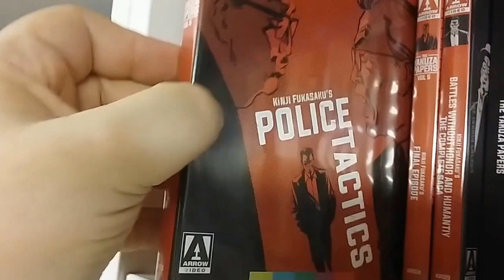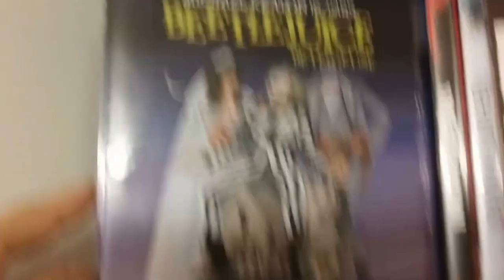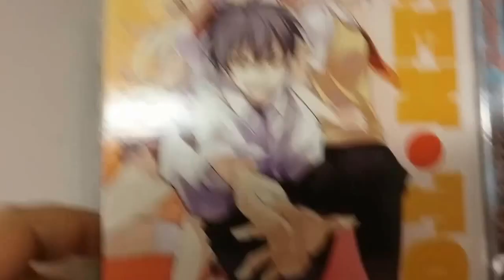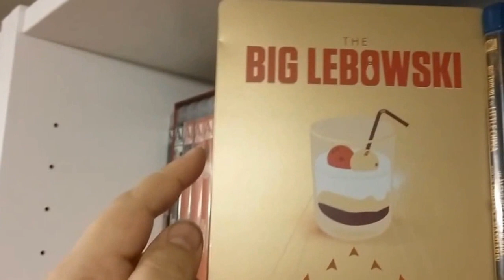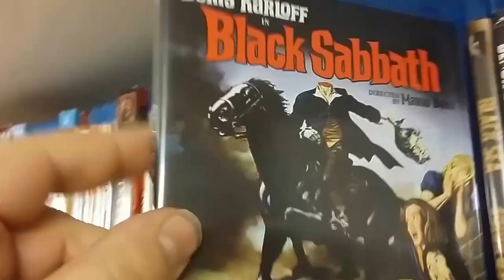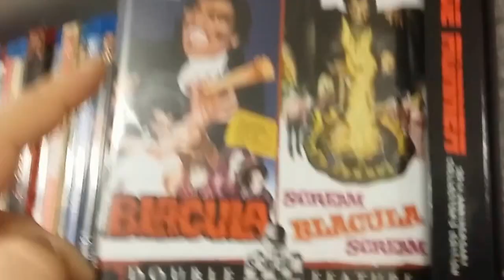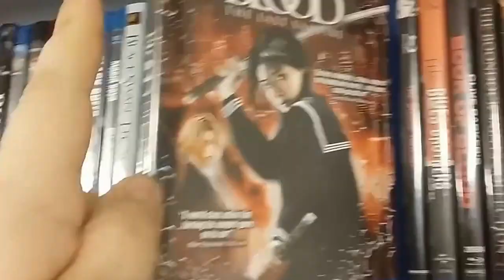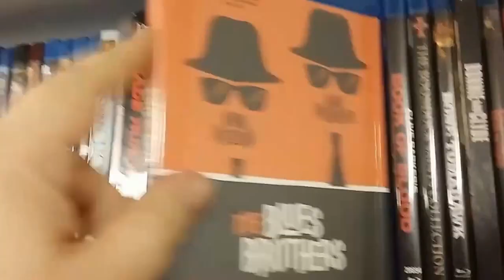Blu Ray Collection Shelf 3 (Fixed)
Shelf 3 of the collection.